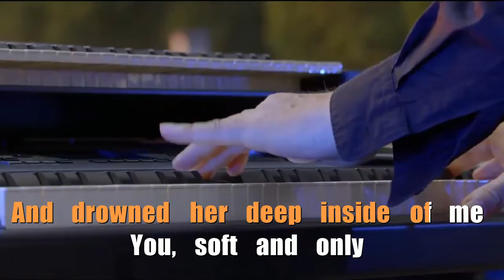The Cure - Just Like Heaven (Videoke)